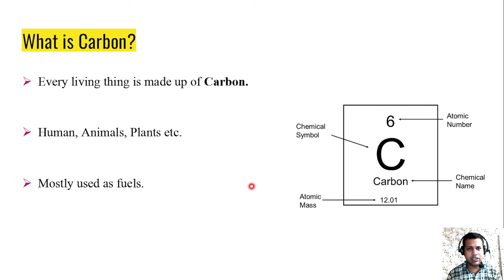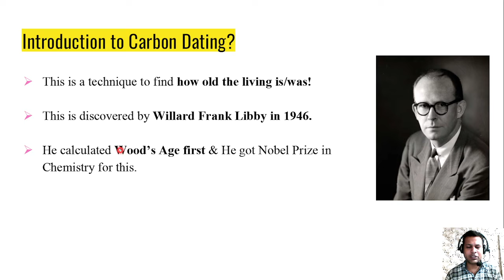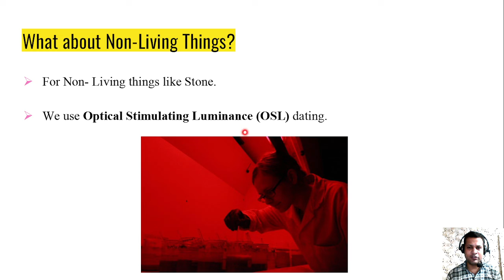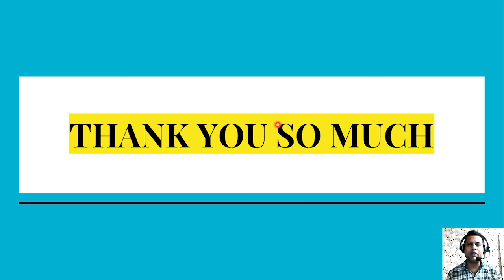What is Carbon Dating? l Shiva Singhal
In This Video Know All About Carbon Dating!

Follow on Instagram- Instagram.com//shiva.singhal.education